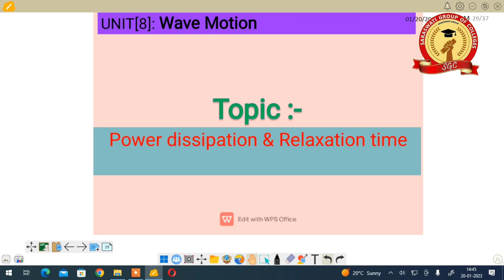B.Sc. - I Semester Physics Major || Power dissipation & Relaxation time || Ajay Singh Sir